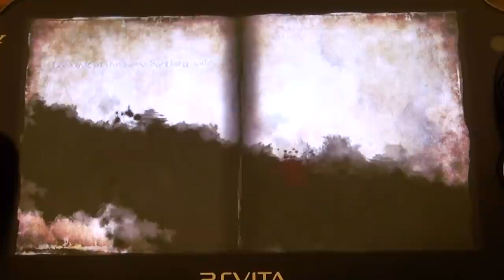Jack O Lantern Battle! PS Vita Soul Sacrifice Gameplay - The Sorcerer's Ordeal Chapter 3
If you enjoyed this video, leave a thumbs up ( ^ o ^)b